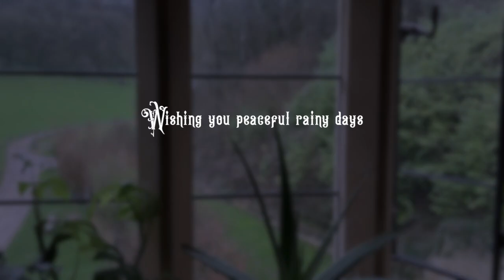What are your rainy day rituals? I begin with a witchy coffee!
A rainy day here in the Cotswolds, we hope you are all keeping dry, warm and safe! This is my first attempt at a vlog style video (Max was behind the camera this time!) if you'd like to see more content like this - but with Max's hairy face included -  let us know in the comments!

🌟 UPDATE... Max and I have something very special for you…
Our 'Tarot, Kabbalah, Magick!' Membership! - OPEN NOW!

This is a safe online community space where you can meet like-minded friends, share your experiences and join us behind the scenes in our practices and celebrations.

You’ll find exclusive videos, masterclasses, courses, and Live video Rituals, including celebrating the Wheel of the Year together.

There are topic discussions, challenges and online meet-ups - we invite you to join the discussions, make friends and share your knowledge, experience and expertise!

So whether you're delving deep into your spiritual journey, dipping in as and when you feel drawn to, wanting a group of friends to celebrate the Wheel of the Year with, or simply interested in chatting all things Magical, then our Tarot, Kabbalah, Magick! Membership is for you!

This is a low-cost monthly subscription. The first 30 founding members get a discount price that will never go up! 💜